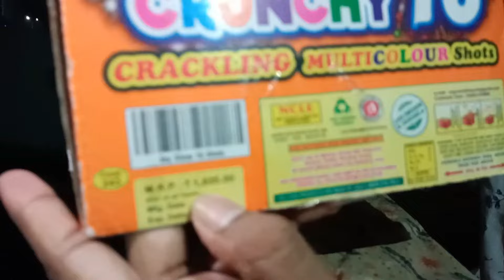Diwali Special Video || Multiple Skye shot 🔥|| worth ₹=2000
Hello dosto iss video me humne 16 Multiple Skye shot testing kiya hua hai jiska kimat hai ₹-2000 rupees..